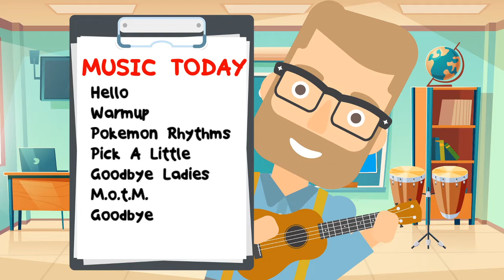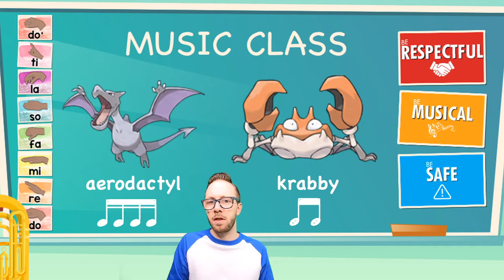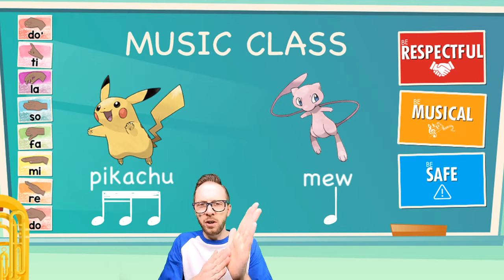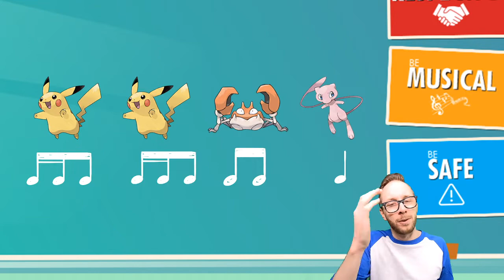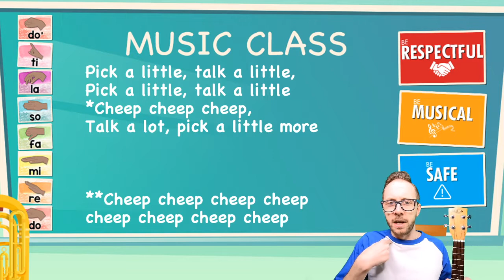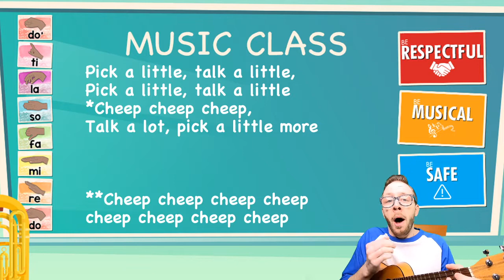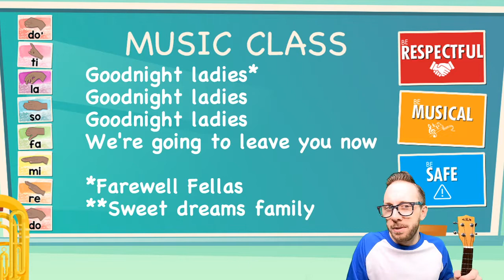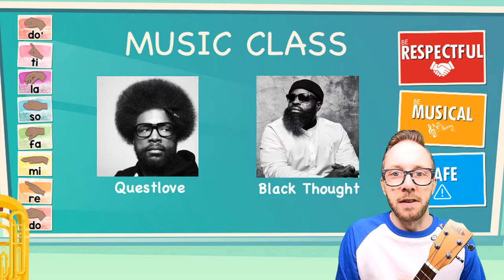4th Grade Digital Music #3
Hello
Warmup
Pokemon Rhythms
Pick a Little
Goodnight Ladies
Musician of the Month
Goodbye